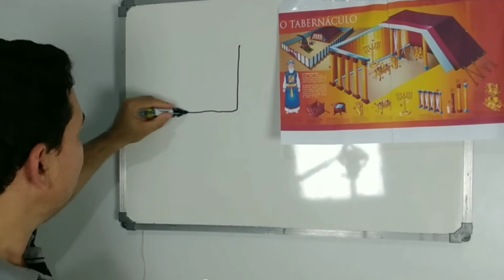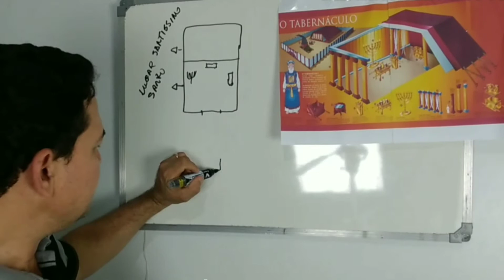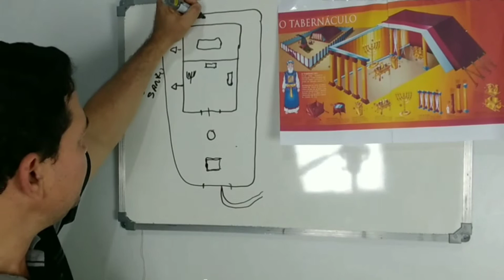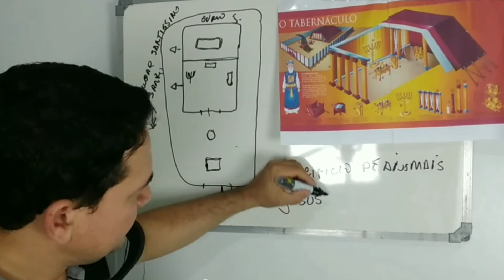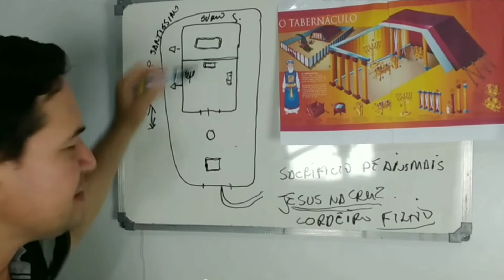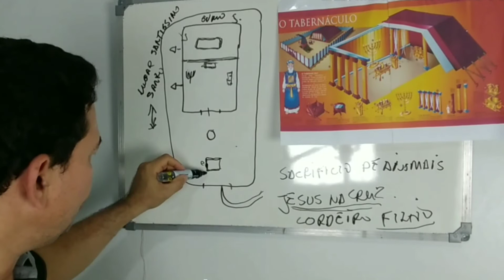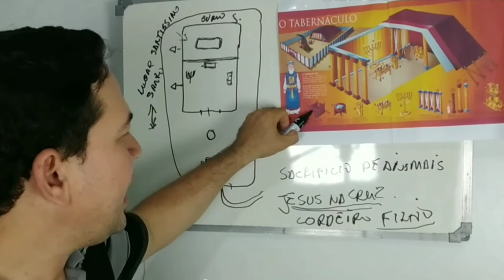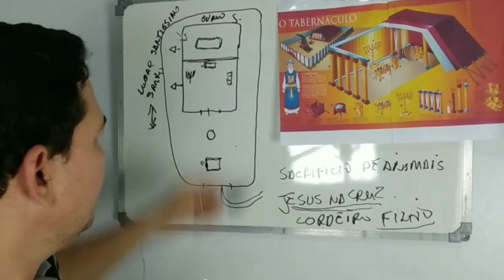Ebd 2019 Adultos lição 7 O lugar Santo l Cpad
Estudo bíblico da Escola bíblica dominical a qual trata do tabernáculo especificamente o Lugar Santo.

veja também outros videos do Canal através das Play list

Play list

s://youtu.be/39uH23PQTSA